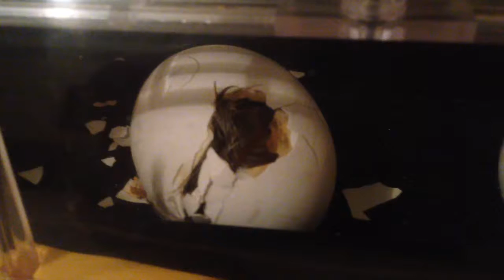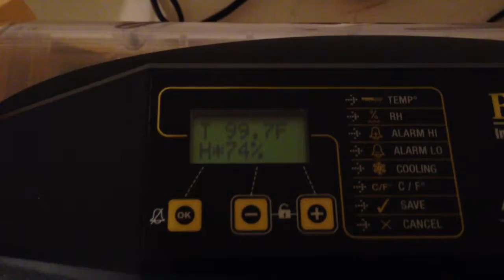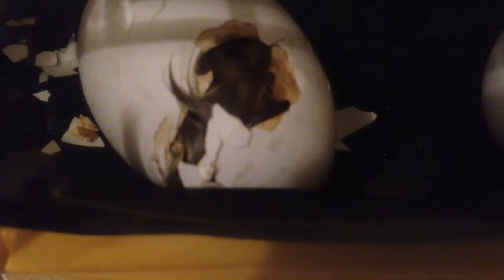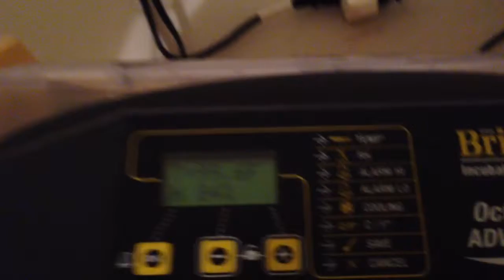Gosling hatching from egg